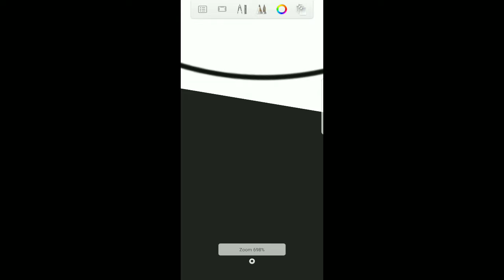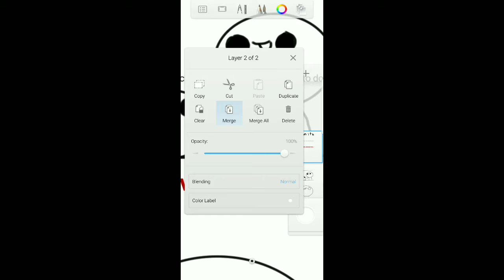Limits speed drawing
D E E P A N D S A D